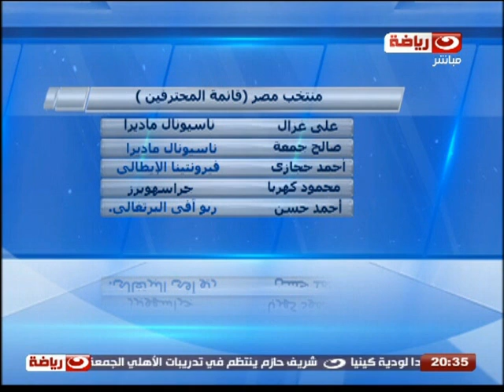كورة_كل_يوم | اخبار الأهلى والزمالك - الدوريات العالمية - ماذا سيحدث فى الدورى الجديد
كورة_كل_يوم | اخبار الأهلى والزمالك - قرارات أتحاد الكرة - الدوريات العالمية - ماذا سيحدث فى الدورى الجديد